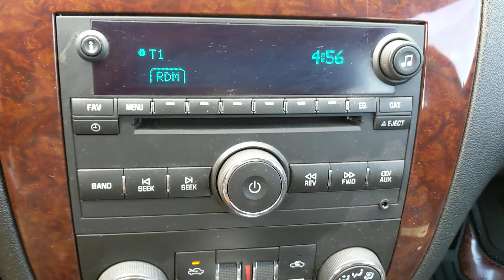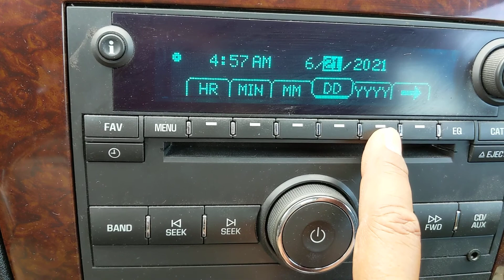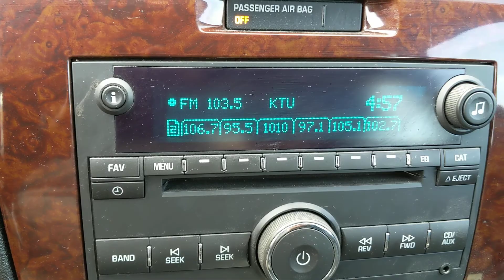2010 Chevy Impala LT ajustar el Reloj y Fecha Facil